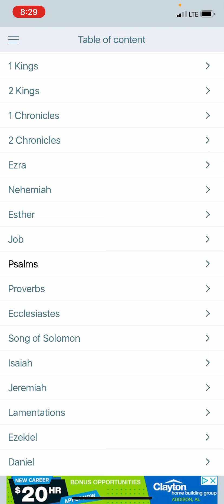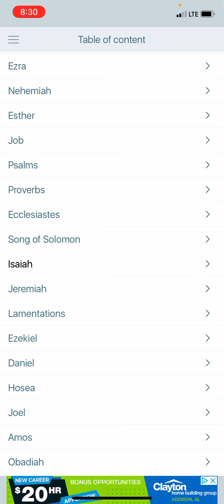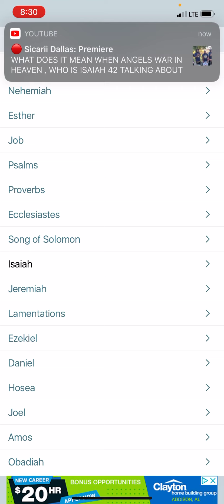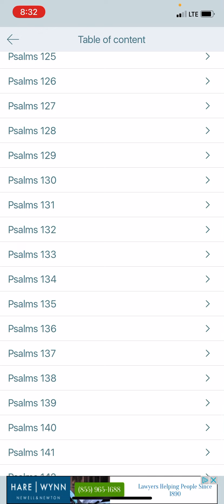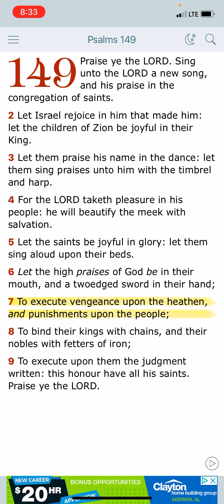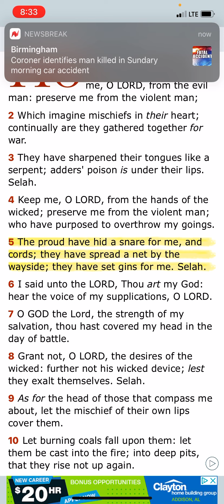The root of wisdom is to fear the Lord